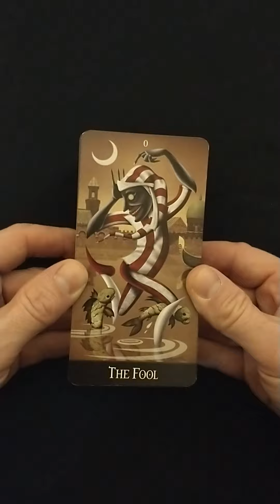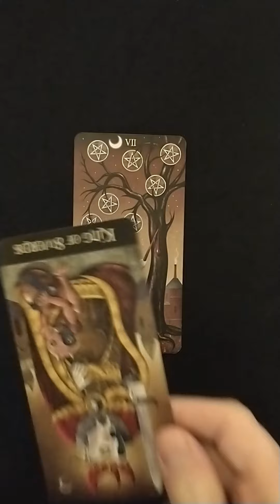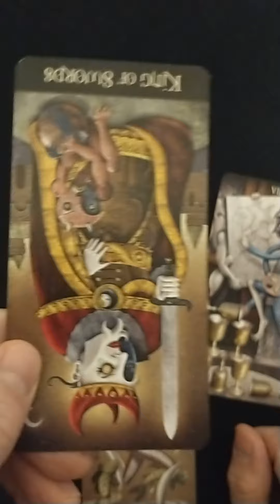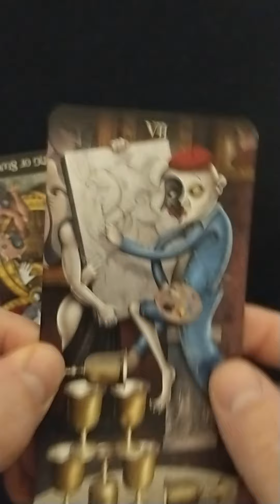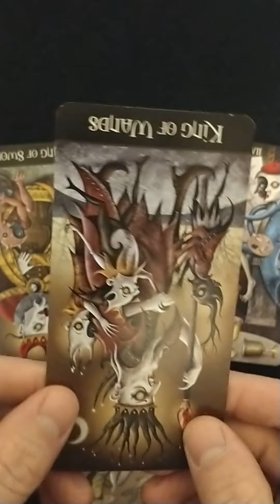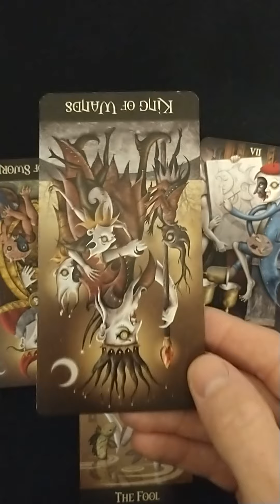Tarot reading for Pisces